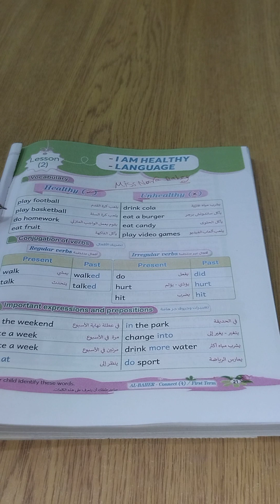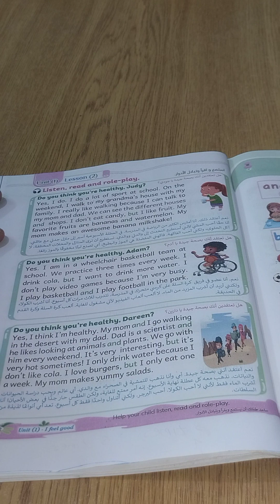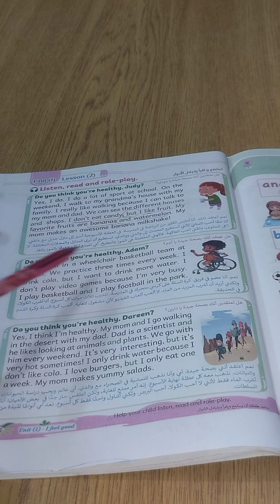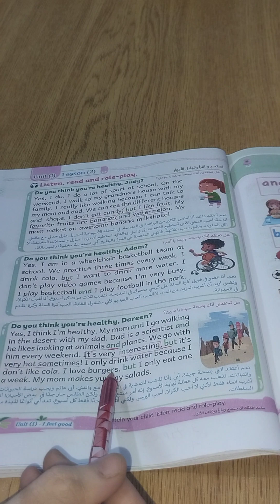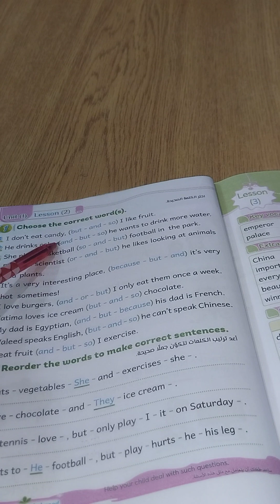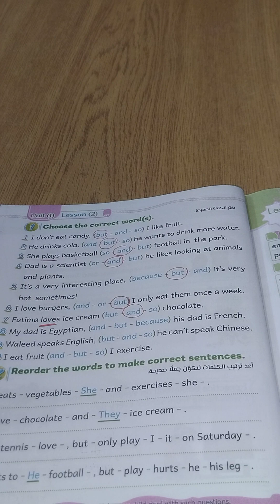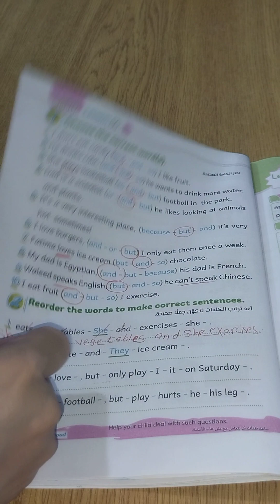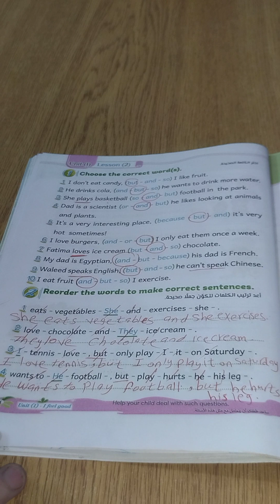الحلقه الثانيه الصف الرابع الترم الأول الوحده الأولي الدرس الثاني connect 4 ..unit 1 lesson2